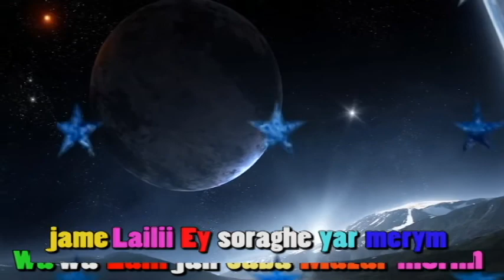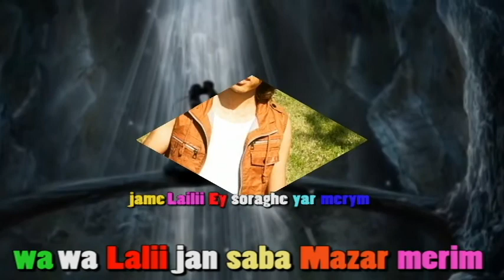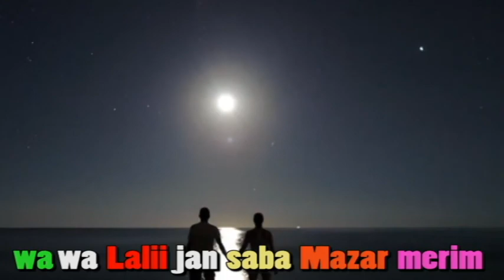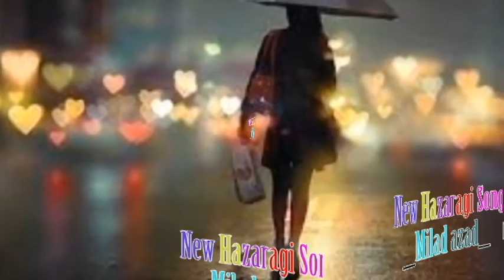شاد آهنگ هزارگی سری رای تو ،میلاد آزاد